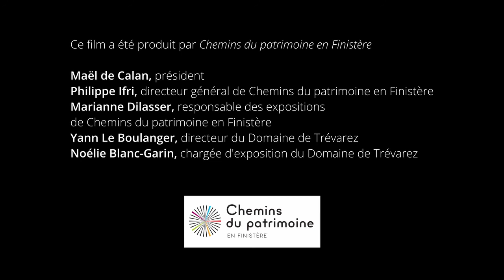Dans l’atelier de Raija Jokinen - Regard d'artiste, Raija Jokinen - Domaine de Trévarez 2022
Filmée au cœur de l’hiver dans sa maison du sud de la Finlande, Raija Jokinen crée des œuvres, dont certaines pour l’exposition de Trévarez. Sous ses doigts, les personnages en fibre de lin prennent forme étape après étape, depuis le dessin, le brossage, l’entremêlement et le collage des fibres de lin avec de l’amidon de riz, puis la couture, le mouillage et la recomposition de la forme.
| "Dans l’atelier de Raija Jokinen" | Janvier 2022 | Film réalisé par Iris Kärkkäinen (tournage) et Sylvain Huet (montage), 2022 | Durée : environ 8 min.